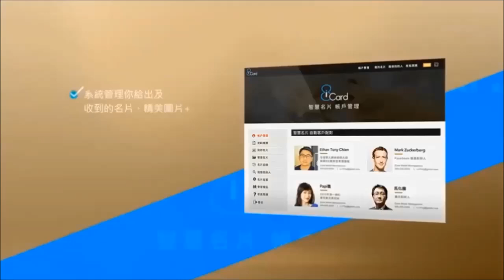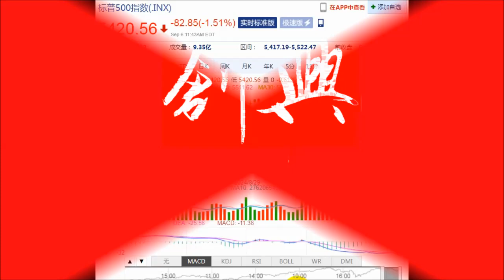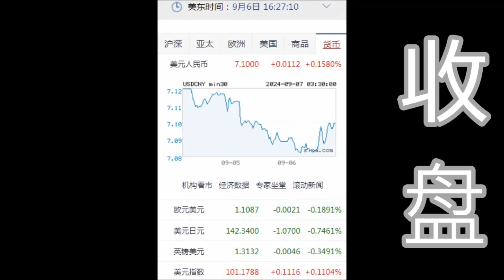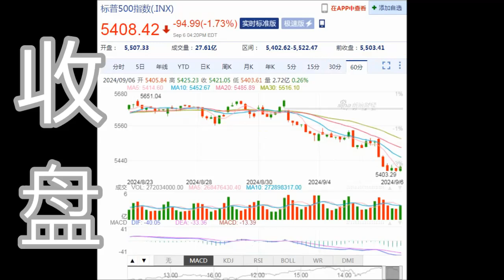8NET 盘终道琼下跌 -410.34点(09-06-2024)